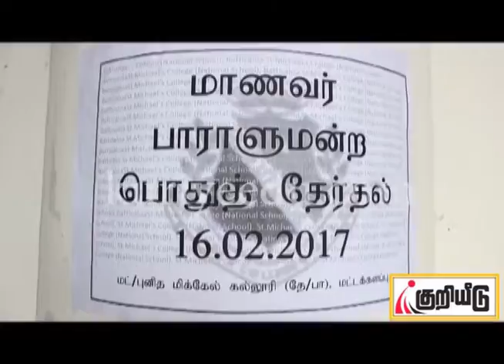மட்டக்களப்பு புனித மிக்கேல் கல்லூரியில் மாணவர் பாராளுமன்ற பொதுத் தேர்தல்